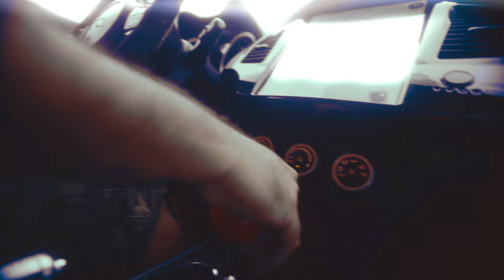Evolution X in 4K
Hello world and welcome back to the channel.  Just testing out some new cameras and new editing software.  Shout out to 808DION for all the help shooting and editing on this one.  Went from imovie to Adobe Premiere which is a big step, enjoy!